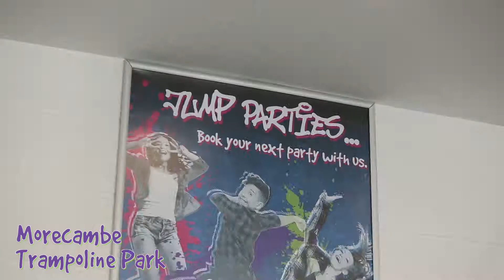Jump Rush Party Bill Hughes Photo